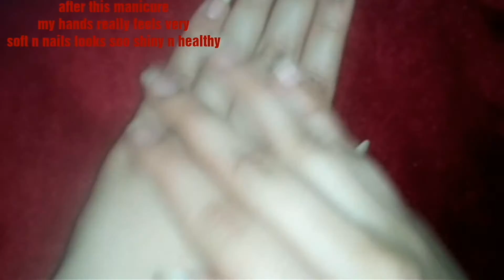Manicure/nail care routine/ how to grow nails long n strong